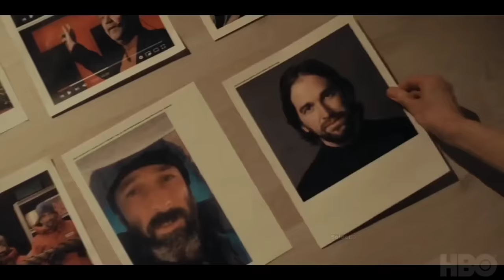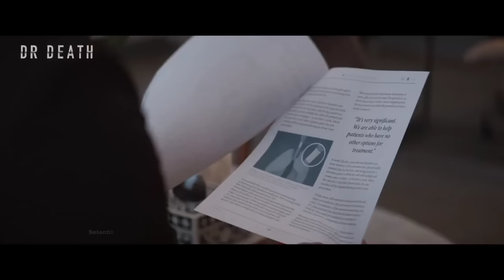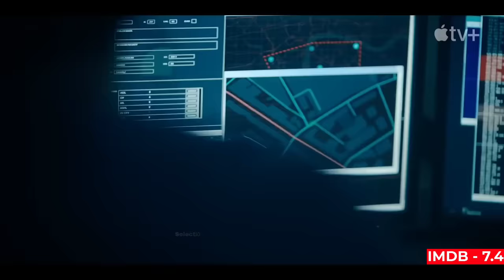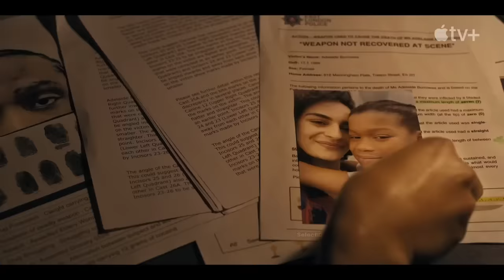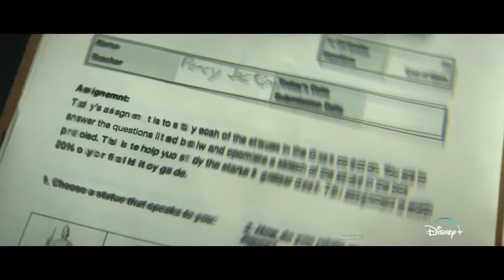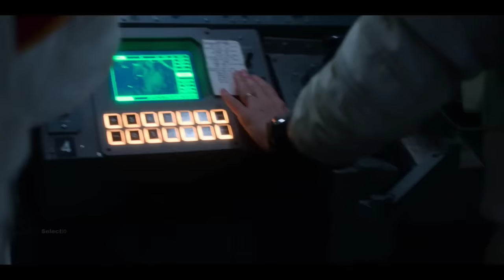Top 10 New Web Series On Netflix, Amazon Prime video, Apple tv+ | New Released Web Series 2024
Chapters:
00:00 - Intro
00:28 - Number 10
01:27 - Number 9
02:30 - Number 8
03:36 - Number 7
04:45 - Number 6
05:46 - Number 5
06:56 - Number 4
07:49 - Number 3
08:49 - Number 2
10:11 - Number 1

Hello and welcome to Select10. Today's video will present the best new web series that was launched between December 2023 and January 2024. These mentioned series are among the greatest new offerings on HBO Max, Amazon Prime Video, apple tv plus, and Netflix that you might want to consider watching them. So prepare to go on a fantastic experience as these innovative shows will cover everything from riveting dramas to mind-bending science fiction and action-packed comedy that will pique your interest with their distinctive plots, intriguing characters, and breathtaking filming. Also, in the comments section, tell us how many fresh shows you saw in 2024 and which one you enjoyed the most.

If you enjoy our latest ranking of the top 10 new web series that were launched in 2024, remember to subscribe to our channel so that you can see more videos on our picks for the top 10 new movies and web series.

Background music